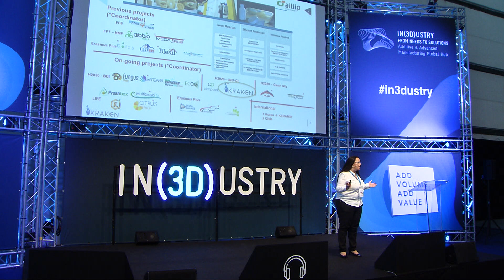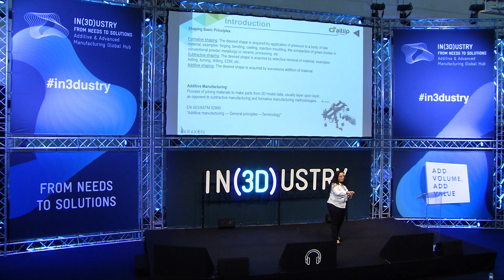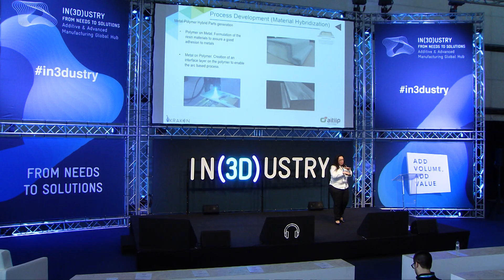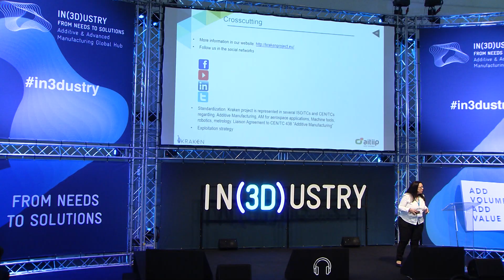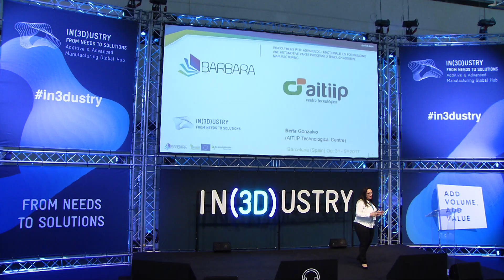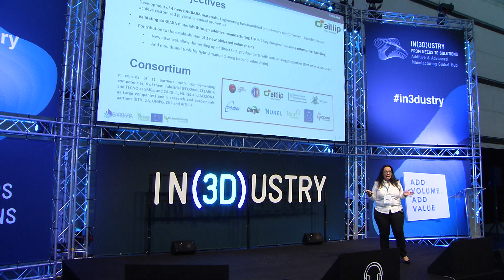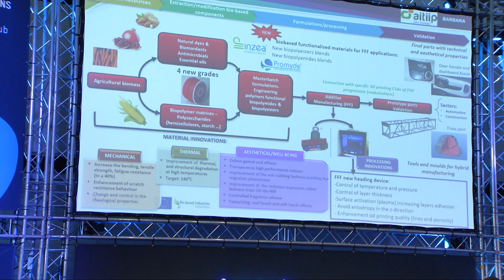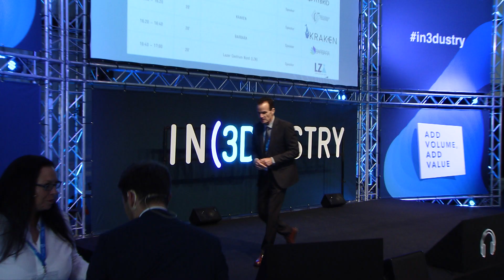Barbara & Kraken - Aitiip | Berta Gonzalvo | EU Projects Presentation | IN(3D)USTRY 2017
Berta Gonzalvo, Research Director at AITIIP, presented their projects at IN(3D)USTRY From Needs To Solutions 2017.